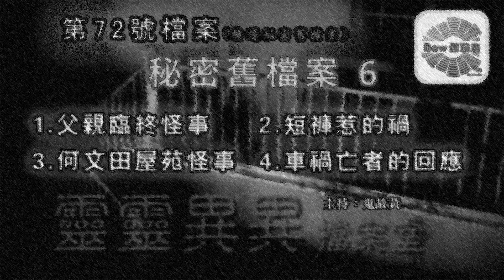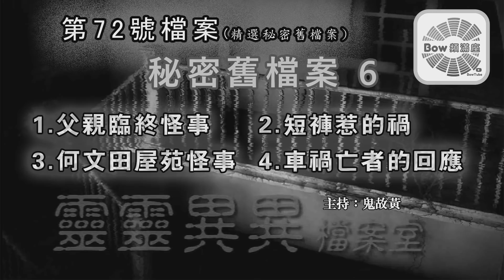精選秘密舊檔案6 - 靈靈異異檔案室(第七十二號檔案) 0022File No.72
主持：鬼故黃
嘉賓：Bo Bo , 丁丁, Finsen

1.父親臨終怪事
2.短褲惹的禍
3.何文田屋苑怪事
4.車禍亡者的回應

歡迎各靈異迷直播期間透過頻道的留言版加入一起討論靈異個案，如對本集內容有秘密猛料分享也歡迎直播時一起討論或私信爆料。

使執杖鬼-靈界冷知識 ep54 The ghost responsible for the execution -Trivia of spirit world
揭開古代陪葬悲慘大謎團- 大迷宮(第45集) Be buried with the dead - Great Maze (直播版)
碰上被詛咒邪物，恐怖事接踵而來- 大迷宮(第44集) Cursed Objects - Great Maze (直播版)
再去酒店講酒店鬼故- 靈靈異異講鬼故 ep18 Ghost Stories In Hotel 2 - 0022Ghost Stories
傳聞中的魔鬼之子、怪嬰、合成人 - 大迷宮(第42集) Weird baby - Great Maze (直播版)
蛇精蛇妖報復心強，一旦緾身手尾長 - 大迷宮(第41集)  Snake spirit- Great Maze (直播版)
細數紅旗袍女鬼出沒地 - 靈靈異異檔案室(第五十九號檔案) 0022File No.59(直播版)
馬來西亞人講馬來西亞鬼故 - 靈靈異異檔案室(第五十四號檔案) 0022File No.54(直播版)
網上找不到的大阪千日前災靈事件 - 靈靈異異檔案室(第五十二號檔案) 0022File No.52(直播版)
聽眾靈異個案 - 靈靈異異檔案室(第五十一號檔案) 0022File No.36(直播版)
1. 樹妖跟人/蜘蛛精上身
2. 與鬼石屋共住十多年
在酒店講酒店鬼故- 靈靈異異檔案室(第四十八號檔案) Ghost Stories In Hotel No.48(直播版)
一不小心搬入惹鬼屋 - 靈靈異異檔案室(第四十五號檔案) Provoke Ghosts House 0022File No.45(直播版)
能知過去未來，傳奇一生的劉伯溫 - 大迷宮(第23集) Liu Bo Wen -Great Maze (直播版)
冥婚驚心事件 - 靈靈異異檔案室(第三十一號檔案) Ghost Marriage File –0022File No.31(直播版)
勵精圖治心狠手辣，陰陽兩面的雍正皇帝 - 大迷宮(第10集)  Emperor Yongzheng–Great Maze (直播版)
心驚膽跳回魂夜檔案 - 靈靈異異檔案室(第廿九號檔案) Returning Soul File –0022File No.29(直播版)
問米問出禍檔案 - 靈靈異異檔案室(第廿八號檔案) spiritualism File –0022File No.28(直播版)
怎樣的財布施方能獲取無量功德 - 鬼故黃乜都講(ep18)How To Wealth Donation - Talking Together
台灣猛鬼地傳說2(陰深廢棄場所)- 靈靈異異檔案室(第廿一號檔案)Taiwan Legend of the Ghost File 2–0022File No.21(直播版)
 (水鬼之陰寒)至陰至寒原來是這種靈體 - 靈靈異異檔案室(第十七號檔案) Water Soul File–0022File No.17(直播版)
深圳好多撞鬼娛樂場所 - 靈靈異異檔案室(第十五號檔案) Shenzhen Entertainment Venue Ghosts File–0022File No.15(直播版)
北京城絕密靈異檔案-靈靈異異檔案室(第十二號檔案) Beijing Top Secret ghosts File–0022File No.12(直播版)
婚外情不斷掉生生世世也苦纏 - 鬼故黃乜都講(ep16) Extramarital Affairs Causality- Talking Together
台灣山魈之奇萊山迷失事件 - 靈靈異異講鬼故ep14 Ghost in the Cilai Mountain - 0022Ghost Stories

聲明：
All copyrights reserved by Bow 頻滿座.